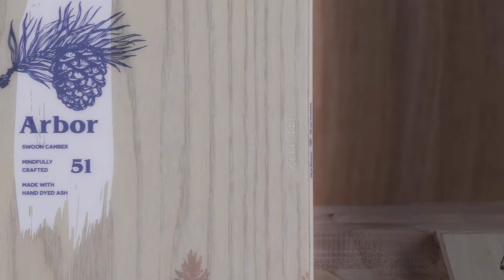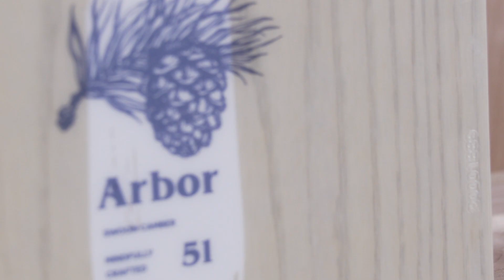Arbor Snowboards / Swoon Camber 19/20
Swoon je dámský all-mountain snowboard, od kterého můžete očekávat úžasné plutí v prašanu, lepší kontrolu na sjezdovce, stabilitu i při vyšší rychlosti a dokonalý design. Swoon Camber je o něco agresivnější než verze Rocker, poskytuje však precizní výkon, skvělou jízdu a vysoký pop.